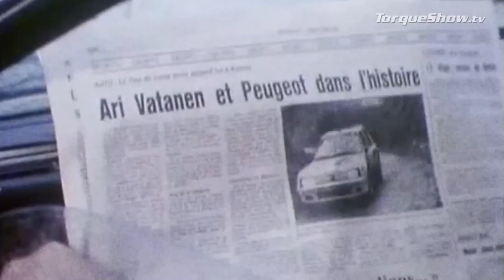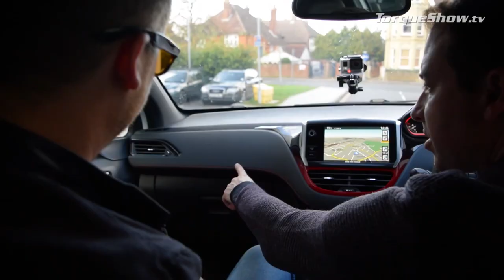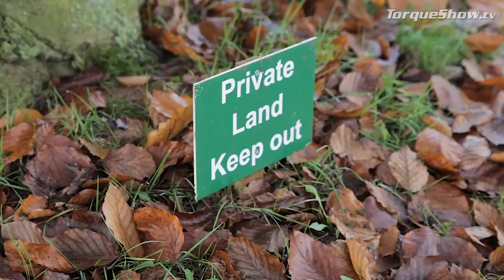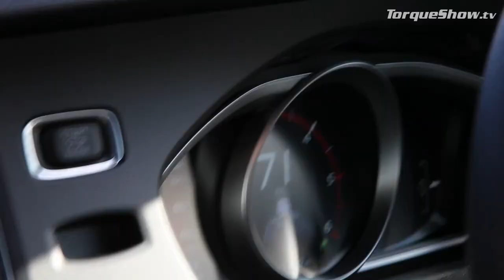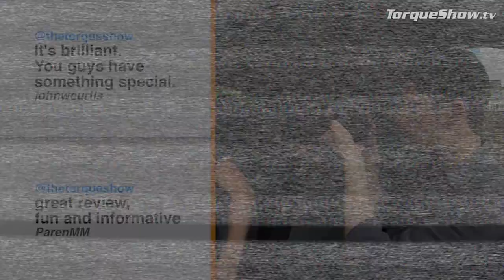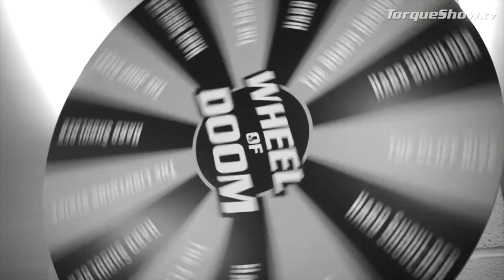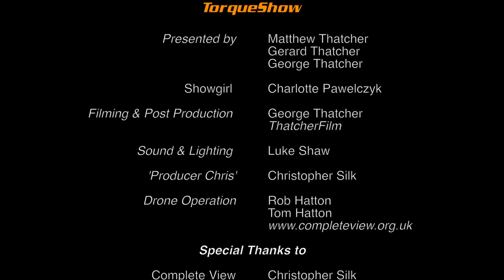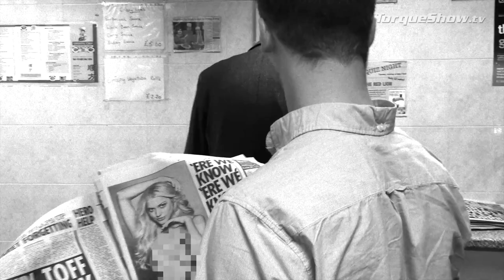Torque Show 3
Three brothers and their love of all things car related.